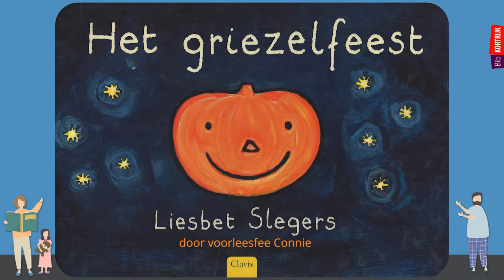de bib vertelt: het griezelfeest ~ Liesbet Slegers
"De laatste dag van oktober vieren we Halloween. Dat is het griezelfeest. Komen er dan echte spoken, denk je? Nee, die bestaan natuurlijk niet! Maar je verkleden als een spook of een geest is echt leuk. Huuuu!

► uit: Het griezelfeest ~ Liesbet Slegers [Clavis]
► prentenboek voor kinderen vanaf 3 jaar
► Wil je dit boekje thuis zelf (voor)lezen? Ga dan langs de bib en leen het uit